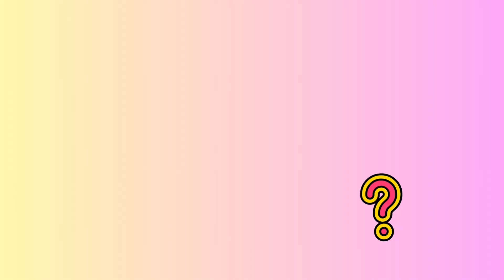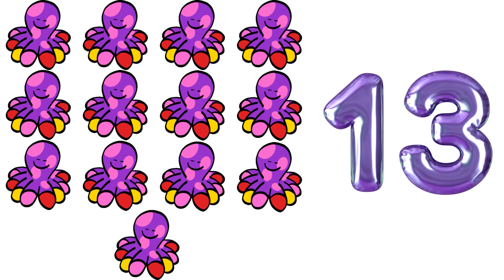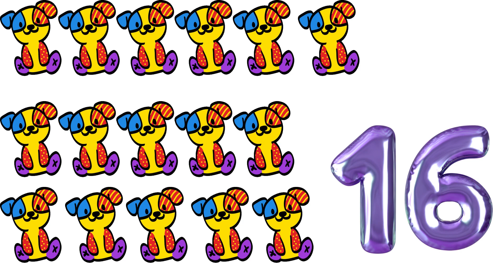Learn numbers train | Numbers1-20 for children | Counting numbers | Number names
Learn numbers train |Numbers1-20 for children |counting numbers |Numbers names |
Hello kids,
               Your kids learning fun and enjoy learning numbers counting.easy to memory learning objects in your kids mind.colorful illustration pictures to learn everyday numbers learning.thank you.
Chapter's:
0:01: Introduction
0:15: Start train
0:18: One
0:22: Two
0:26: Three
0:30: Four
0:38: Five
0:43: Six
0:49: Seven
0:55: Eight
1:00: Nine
1:07: Ten
1:12: Eleven
1:15: Twelve
1:22: Thirteen
1:27: Fourteen
1:32: Fifteen
1:38: Sixteen
1:44: Seventeen
1:49: Eighteen
1:54: Nineteen
2:00: Twenty
2:07: Counting stars1-20
3:31:Numbers surprises for 1-20
5:45:Conclusion